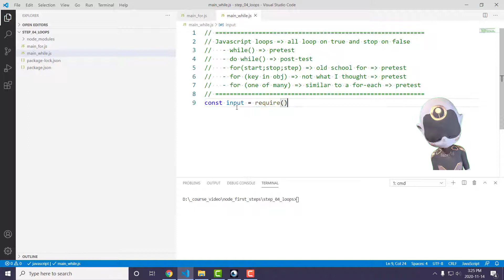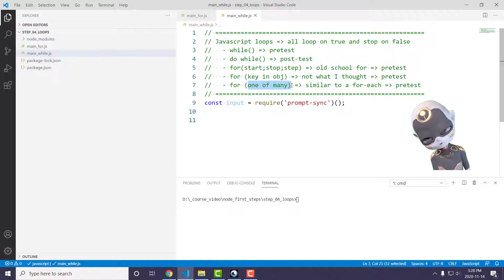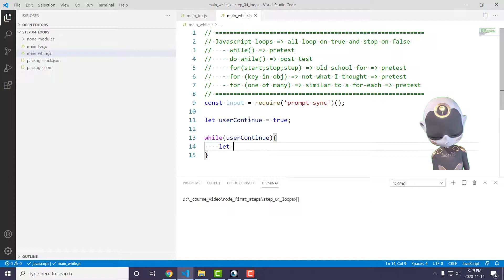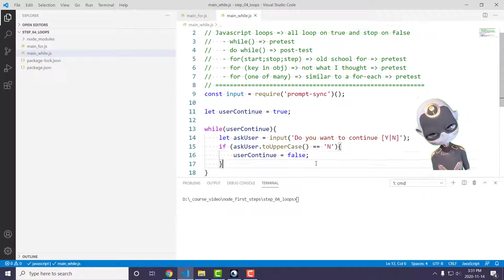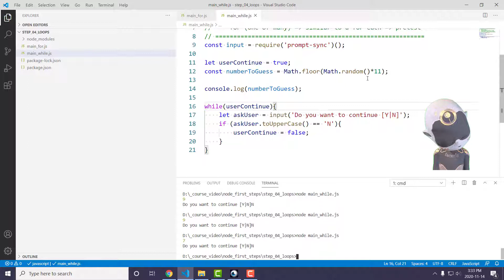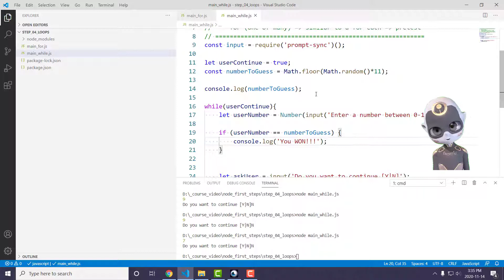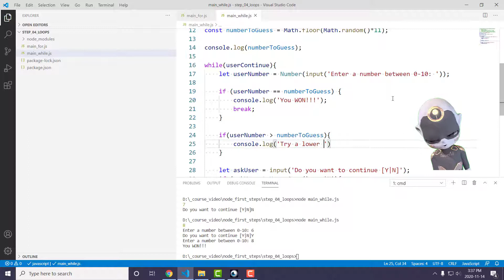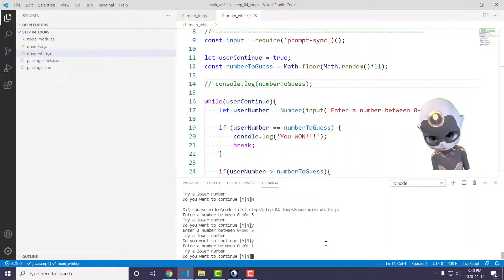Node and VSCode first steps - while loop